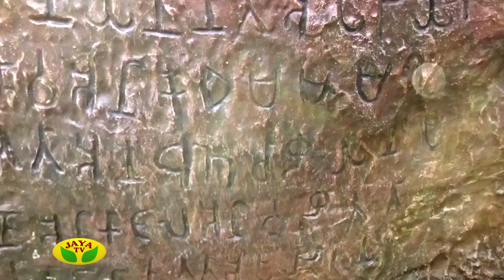Kaalaimalar Episode - 1873 Udalum Ullamum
Udalum Ullamum

Udalum Ullamum Is One Of The Kaalaimalar Show Played In Your Jaya Tv On Monday to Friday Every Morning at 08:00 Am in Jaya Tv !!!

"V.Srinivasan" is the one of the senior faculty of the "Krishnamacharya Yoga Mandiram" (KYM).  He is presently the Executive Director, Yoga Therapist Consultant and Teacher Trainer at KYM.  He had the rare blessings of learning under "Yogacharya" "Shri T.K.V. Desikachar" as a student of Teacher Training Program at KYM and learnt the nuances of Yoga in theory and practice. For over 15 years he was exposed to all the important texts in Yoga and application of Yoga for illnesses and spirituality.  He holds a Masters Degree in Yoga from Tamilnadu Sports and Physical Education University Chennai. He also learnt Vedic Chanting and functions as a Healing Chant Teacher also. His teaching career includes Consultations and Classes of Yoga for Therapy, class room teaching of all aspects of Yoga to Indian and International students in India and abroad.  He represented KYM many times in China including First Indo China Yoga Festival, Chengdu and at India Yoga Festival at Hangzhou China. He has given talks in all forums on Yoga including MDNIY New Delhi, and at all Yoga events.  He is currently a member of Diabetes Protocol Committee under AYUSH and is also a QCI Examiner for Yoga Certification. His other interests include Carnatic Music.